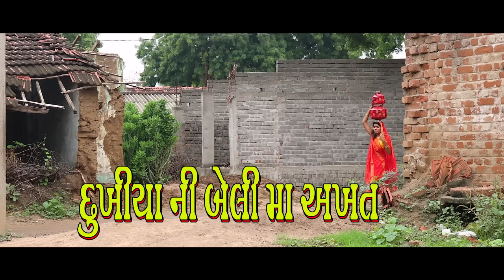Dukhiya Ni Beli Ma Akhat || FULL HD Video II 2021 || દુઃખીયા ની બેલી માં અખત///લેખક.ચેહરસિહ//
Shiyog...Akhat mandal kamboi adanipati
Actor. bhart deriya..ranjan thakor..ganpatshin..lelaban thakor..getaban thakor...shelpa thakor...sonal thakor...lalji thakor...krupes patel...asha zala...karnshin dugrasn...pintushin..chinushin. prvinshin...cheharshin..
VARTA LEKHAN. CHEHARSHIN BHUVAJI DEV KAMBOI
CORIYO GRAFI..HEMANSU
Mecup...nirali thakr
video aditing vanraj jay bhuchar